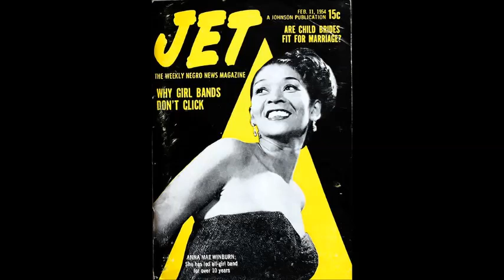8-13-1913 Anna Mae Winburn, She's Crazy With The Heat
Anna Mae Winburn, née Darden (August 13, 1913 – September 30, 1999) was an African-American vocalist and jazz bandleader who flourished beginning in the mid-1930s. She is best known for having directed the International Sweethearts of Rhythm, an all-female big band that was perhaps one of the few — and one of the most — racially integrated dance-bands of the swing era.
Anna Mae Winburn was born to a musical family in Port Royal, Tennessee, and migrated to Kokomo, Indiana, at a young age. Her mother's maiden name was Canell. She had three sisters: Matilda, Judy, and Easter.

Julia Mae (Judy) Darden (b. December 20, 1920) sang with groups around Minneapolis] and was married to Frank Perkins, a pianist and son of Red Perkins. Sometime around 1961 Judy married saxophonist and bandleader Percy Caesar Hughes of Minneapolis. Judy, then known as Julia Mae Hughes, died of lung cancer on January 1, 1975. Anna Mae's sister Easter married drummer and vibist William "Jeep" Stewart, and after divorcing him, later married James Overton.

Winburn married Eustace "Duke" Pilgrim (b. 1921 Eustace Michael Pilgrim; d. 1970) around 1948. They had four children. They lived in Elmhurst, New York, among many Harlem transplants and jazz greats. Duke Pilgrim had a prior marriage to Alberta Adams.

Winburn died in 1999 in Hempstead, New York.
Indiana and Nebraska

Her first known publicized performance was singing with the studio band of Radio WOWO, Fort Wayne. She worked at various clubs in Indiana, including the Chateau Lido in Indianapolis (where she appeared under the pseudonym Anita Door).
From there she moved to North Omaha, Nebraska, where she sang and played guitar for a variety of territory bands, or groups whose touring activities and popularity were geographically limited to several adjoining states, that were led by Red Perkins. During that time Winburn was a collaborator of Lloyd Hunter, frequently singing for Lloyd Hunter's "Serenaders". She also led the Cotton Club Boys out of Omaha, a group that at one point included the amazing guitarist Charlie Christian. When many of the musicians were lost to the World War II draft, Winburn joined the International Sweethearts of Rhythm. Soon she went to Oklahoma City and led bands for a short while. It was there that she led Eddie Durham's "All-Girl Orchestra", which eventually earned her an invite to join the International Sweethearts of Rhythm.
The International Sweethearts of Rhythm perform She's Crazy With the Heat.  The Sweethearts were the first fully-integrated, all-female big band.  The toured the entire country and performed in Europe as part of the USO.  Led by Anna Mae Winburn, the band features Helen Jones, Willie Mae Wong, Tiny Davis, Vi Burnside, Pauline Braddy, Johnnie Mae Rice, Helen Saine, Roz Cron, Evelyn McGee, Toby Butler, Grace and Judy Bayron (among others).

Wikipedia